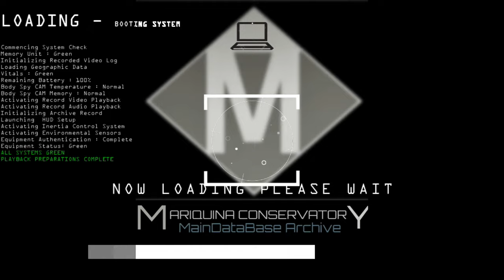Stellaris UNITED NATIONS OF SOL Phase 005 Project Gateway Canon Ball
The UNS had finally achieved victory in the Human-Prikkiki Ti Purification war, but the aftermath of the conflict left the UNS struggling to maintain order and stability within its own space.

Slowly but surely, the UNS managed to rejuvenate its economy and was better than ever before. With the revitalized economy, the UNS embarked on a renewed interest in terraforming planets, and the grand project of reconstructing the ruined ecumenopolis world of New Singapore to its former glory.

As the UNS began to rebuild New Singapore,. The Prikkiki Ti, who had been forced into labor, began to resent the UNS and its actions. They saw the rebuilding of New Singapore as a reminder of their own suffering and oppression.

August 20, 2293, the UNS launched a project called "Project Gateway Canon" with the goal of reestablishing contact with Earth. The project involved activating the gateway megastructure inside the capital system of the UNS homeworld, Sanctuary, using techniques that the "White Star Initiative" had used to activate a similar structure in the Sol System a century prior. Science officer Martin Becker was chosen to lead the expedition aboard the science vessel UNS Sagan, and the UNS anxiously awaited the outcome of the mission.

June 3, 2294, the UNS scientists were successful in briefly activating the gateway, long enough for the UNS Sagan to pass through before the gateway became unstable and shut down. On June 13, 2296, Two years after the science vessel was sent, the gateway flickered to life without warning, and something emerged from the glowing gateway core. The metal object, which was later identified as the science vessel UNS Sagan, did not respond to hails or emit any signals. Its true nature was unknown until the UNS government managed to get a clear visual feed.

The UNS Sagan had been sent through the gateway many months ago, but it had aged far beyond that. Scanners indicated that the ship was over a thousand years old. The crew was missing, with only dust remaining on board, but some intact data recordings were salvaged.

The fate of Martin Becker and his crew remains a mystery. They were officially declared missing, and overall contact with Earth remains impossible. The UNS project was declared a failure, and all details of the project were classified. The events were never made public, leaving the UNS to ponder the implications of what had occurred.

The UNS government was left to grapple with the implications of the message left by the crew member, the mystery of the missing crew and the question of what did they encounter in the gateway. Many theories were formulated but none were confirmed, the truth remains unknown and the UNS was left with more questions than answers.

In 2295 tensions are high again in the UNS Southern borders. The stellar systems that were abandoned during the closing days of the Human-Prikkiki Ti purification war are now being occupied by the Ferbanite Death Lords, a dangerous and fanatical lithoid race.

The UNS, determined to prevent a repeat of the mistakes of the past, declares a preemptive war against the Ferbanites on April 13th. The UNS launches a devastating attack, destroying several Ferbanite starbases and systems, along with their fleet near the border.

On August 15 2297 The Ferbanite Campaigns have finally come to an end, and the UNS is eager to establish order on the occupied world and set up a puppet government named Sovereign State of Ferbanite. , labeling it a "prospectorium" vassal and buffer state against the Ferbanite Fanatic purifiers. But as the UNS begins to breathe a sigh of relief, another conflict arises on the southern borders.

The UNS launches a quick and decisive offensive on March 02, 2303, determined to totally dismantle the Prikkiki Ti threat once and for all. The battles rage on for months, on October 25, 2304, the UNS emerges victorious.

The UNS government establishes another buffer state, the Stellar Nation of Prikkiki Ti, which will act as a "Scholarium" class of Vassal state. The UNS governments military campaigns on its southern border were successful and exceeded the wildest expectations of UNS military planners.

The victory is met with mixed reactions with its people. The UNS is hailed as a savior by some, while others see it as a ruthless conqueror. The establishment of puppet states raises ethical questions about the treatment of the conquered people.

the UNS officials knew that the victory came at a cost. The lives of soldiers lost, the destruction of the land and cities, the displacement of people, and the ethical dilemmas of the puppet governments. They knew that the peace and security they have now can't be maintained forever, and they must find a way to reconcile with the conquered people and establish a lasting peace.

As the war ends, the UNS is left to grapple with the weight of its actions, and the question of what comes next."